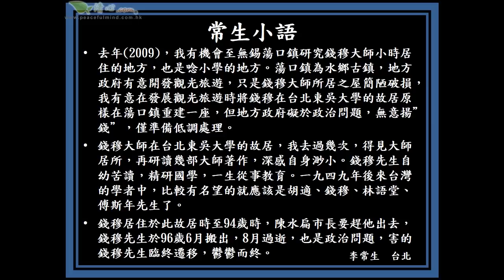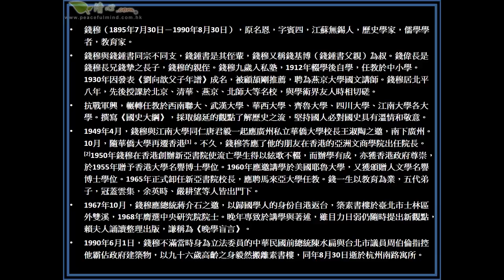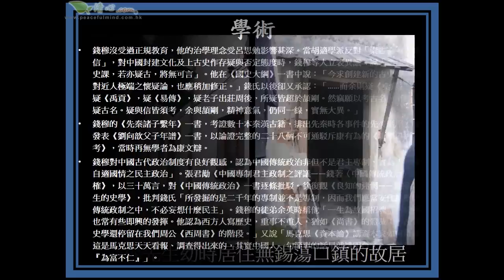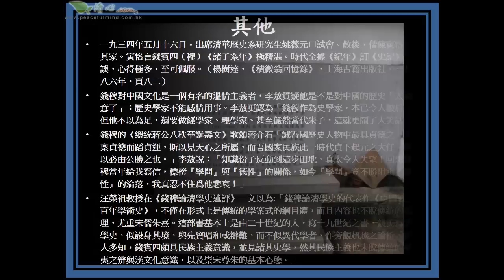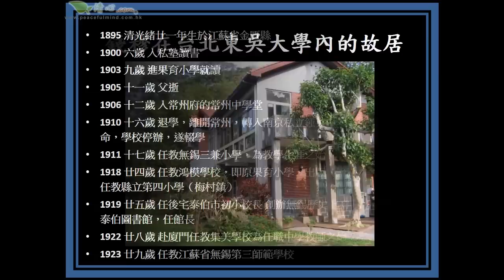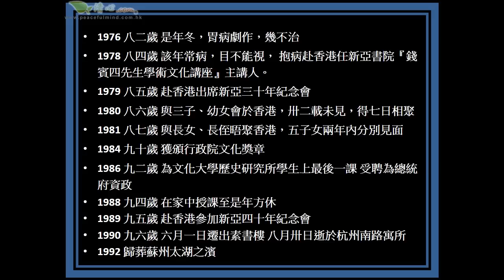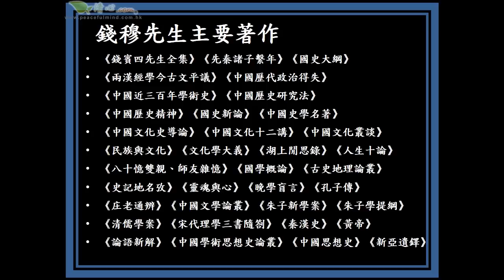國學大師錢穆小傳